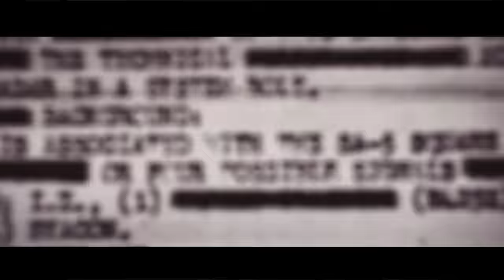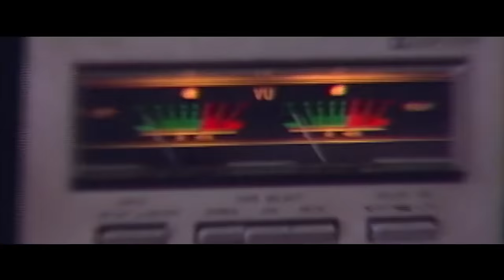10 Razones por las que Black Ops Gulf War SALVARÁ la SAGA Call of Duty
10 Razones por las que Black Ops Gulf War SALVARÁ la SAGA Call of Duty

⌛MARCAS DE TIEMPO⌛:
0:00 Introducción
1:14 Top 10 (Game Pass)
3:10 Top 9 (Ambientación y Época)
4:46 Top 8 (Ninguna Exclusividad)
6:31 Top 7 (Skill Based Matchmaking)
8:20 Top 6 (Zombies Clásicos)
10:01 Top 5 (No Xbox One, No PS4)
11:25 Top 4 (Campaña con Elecciones)
12:47 Top 3 (Mundo Abierto)
14:00 Top 2 (Outbreak 2)
15:47 Top 1 (Treyarch)
17:40 Conclusiones

BLACK OPS GULF WAR se perfila como la PRÓXIMA entrega de la SAGA CALL OF DUTY, y dentro de todo, tiene aspectos muy positivos que podrían REVIVIR la SAGA. Vamos a repasarlos en un TOP 10.

🎬RANKEANDO TODOS los SNIPERS de CALL OF DUTY de PEOR A MEJOR 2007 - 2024 (+100 ARMAS)

🎬Las MISIONES MÁS DIFÍCILES de Call of Duty en VETERANO (y REALISTA) | ¿Puedes con ellas? | Parte 1

🎶MÚSICA UTILIZADA EN ESTE VÍDEO 🎶:
- Spektrem - Shine